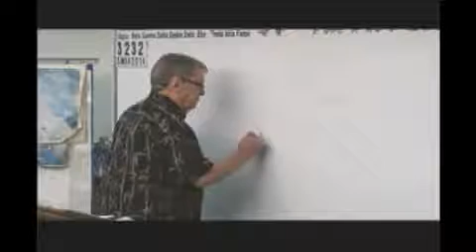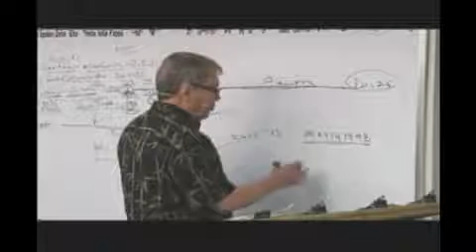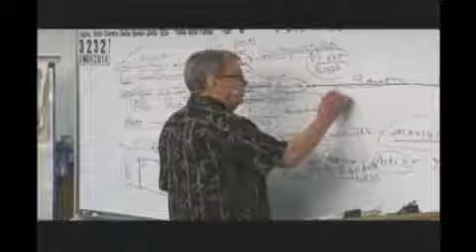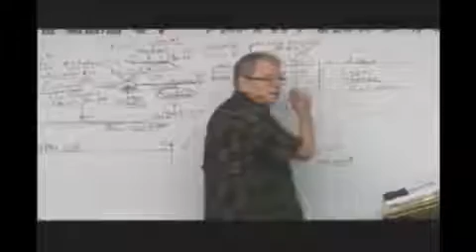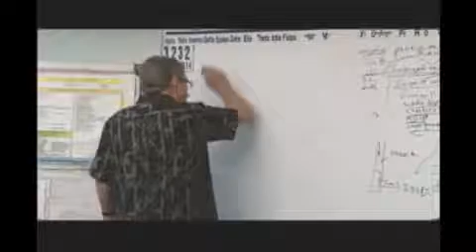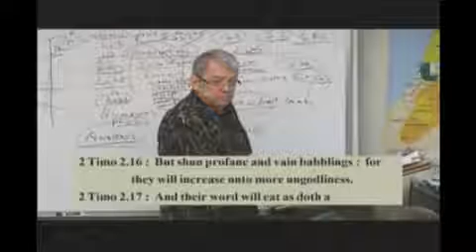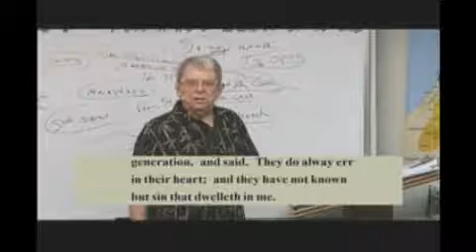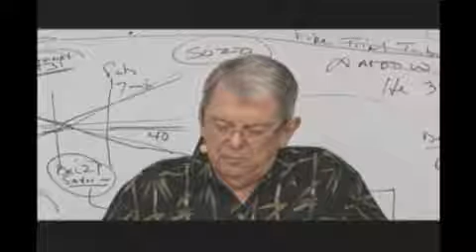3232 Predestination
Predestination